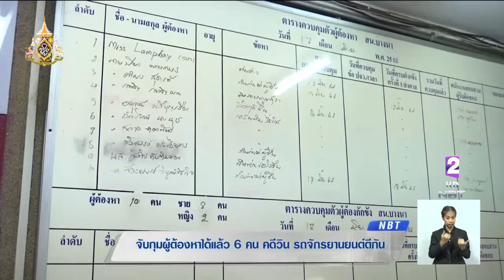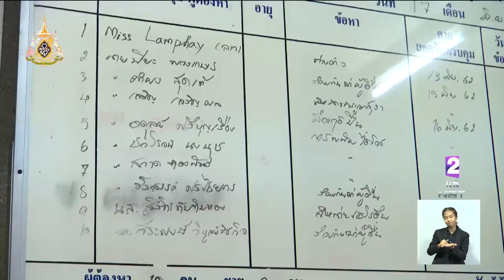จับกุมผู้ต้องหาได้แล้ว 6 คน คดีวินรถจักรยานยนต์ย่านอุดมสุขตีกัน